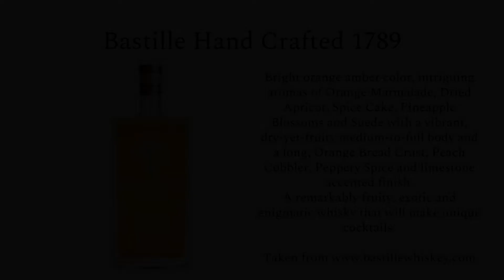Tasting Tuesday - Bastille 1789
On this edition of Tasting Tuesday, Jae discovers a hidden gem from our French friends in Bastille 1789. Enjoy!